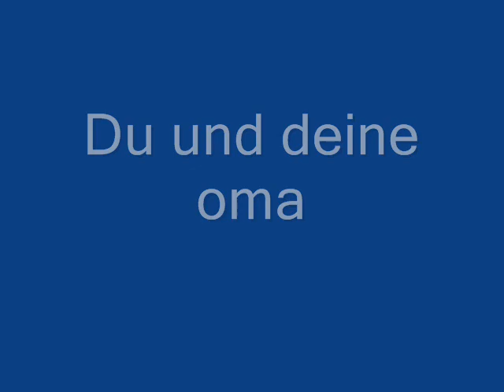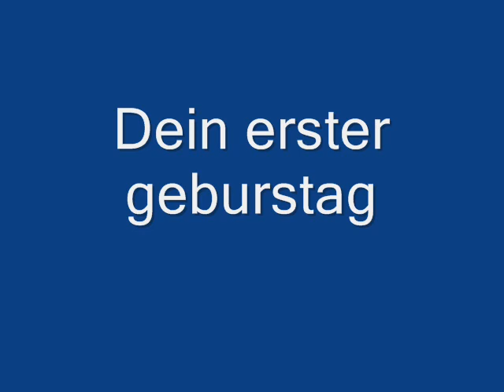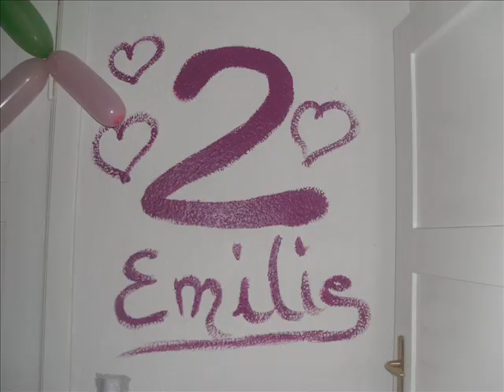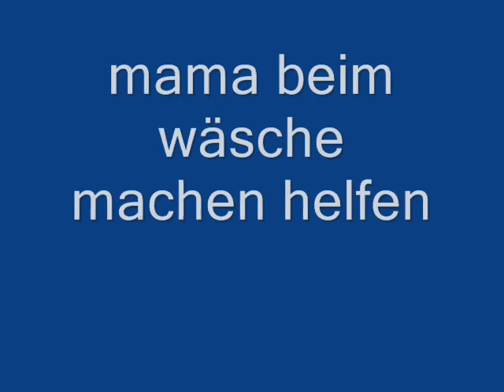Emilie Marie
Du bist lieblich, reizend, bezaubernd
und auch sehr entzückend
Du bist für mich unsagbar beglückend
Du hast ein liebevolles Lächeln
zärtlich und gar liebenswert
Du bist kostbar angenehm
Wer Dich kennt wird mich verstehen
Deine Anmut, Deine Lieblichkeit
macht Dich zu einer Kostbarkeit
Du bist so reizend, freundlich und so liebenswert
das habe ich sofort gemerkt
Du bist für mich das größte Geschenk
Das ist es was ich von Dir denke
Das ist es was Du bist für mich
in meinem Herzen trage ich Dich